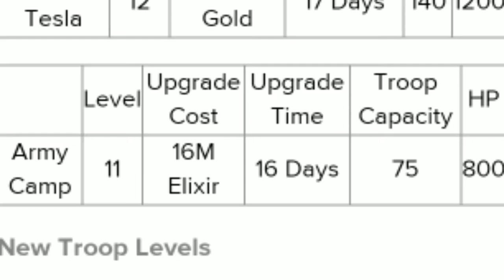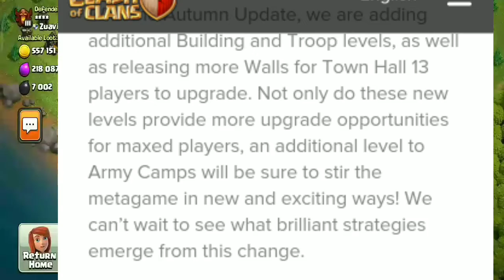NEW OCTOBER UPDATE INFORMATION......... | CLASH OF CLANS - CO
NEW OCTOBER UPDATE INFORMATION. | CLASH OF CLANS - COC

HELLO FRIENDS I AM GOING TO DHARE YOU A INFORMATION ABOUT COC'S OCTOBER UPDATE .

IN THIS UPDATE LOTS OF NEW THINGS ARE INTRODUCING.

COC ALSO TWEETED ON TWITTER THAT IS
THEY WILL INTRODUCE A NEW SUPER TROOP ON TODAY.

PLEASE TELL ME IN COMMENT SECTION
WHICH SUPER TROOP DOES INTRODUCE SUPERCELL IN THE NEXT MOMENTS.

Releated Discription:

The Clash of Clans Update is Coming Soon! Judo Sloth Gaming discusses Sneak Peek 1 which reveals Balance Changes and Troop AI changes coming in the New CoC Update.

The Super Valkyrie was Confirmed for the Clash of Clans Update! Judo Sloth Gaming discusses the New Super Troop and other Update Information for CoC. This video will cover what we know for the Next Update in terms of content and potential release date, but I do have a video discussing future updates in Clash of Clans through 2020 and 2021. Be sure to share your thoughts on the Super Valkyrie!

RELEATED SEARCHES :

1:October Update Sneak Peek 2. Coc

2: New Update is coming? - clash of clans upcoming new update 2020|| October coc update 2020

3:October Update Sneak Peek 1 Coc

4:Sneak Peeks Begin! New Update AI and Balance Changes (Clash of Clans)

5:Super Valkyrie Confirmed! Update Info for Clash of Clans